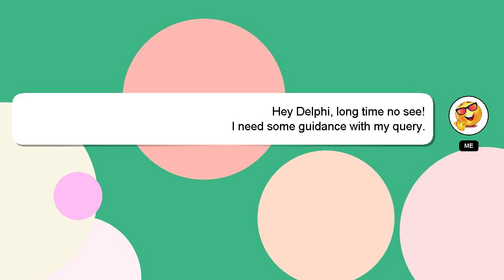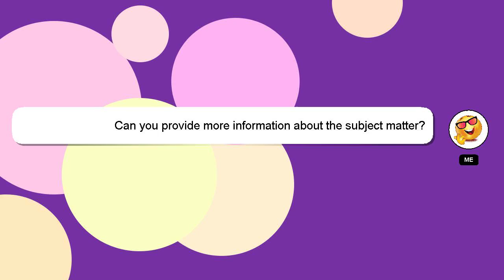How to hide battle history in mobile legends?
A short overview of who I am, Hi there, I go by the name of Delphi. Allow me to provide support in answering your questions. - How to hide battle history in mobile legends?

*2 What we are experimenting :*